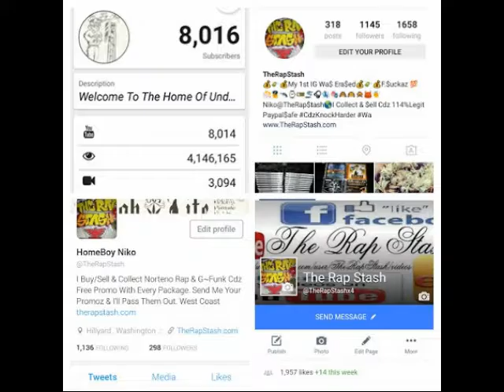Luv-N-Lust Interlude Skit By 3rd Eye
Sick Lake Records Presents
A Storm Is Brewing By 3rd Eye
Salt Lake City Utah Rap Music Album (2002)
Go Follow Me Below